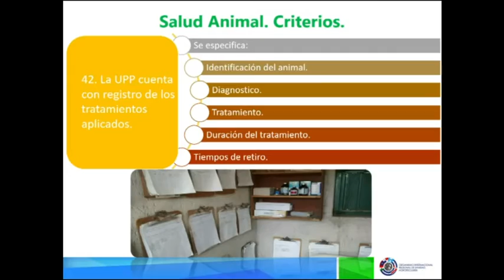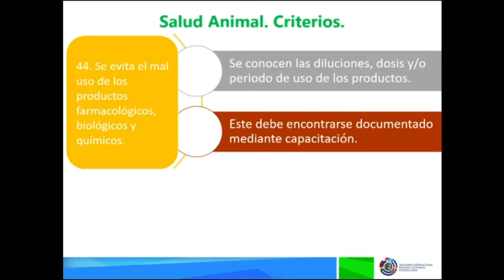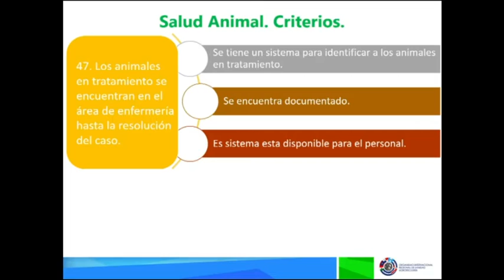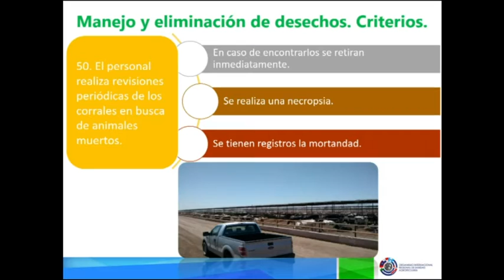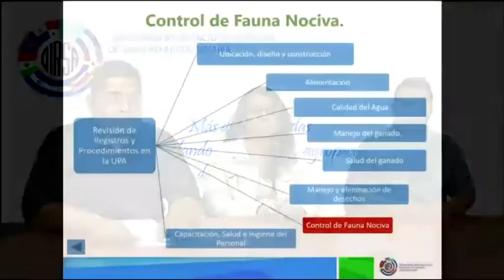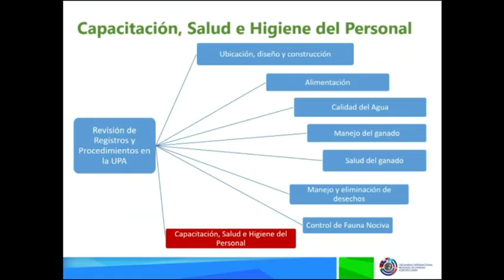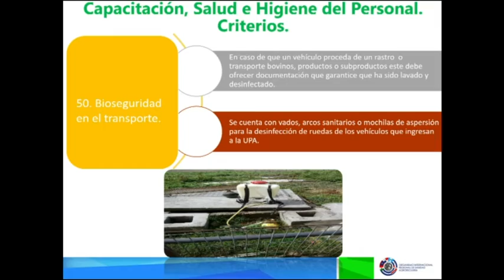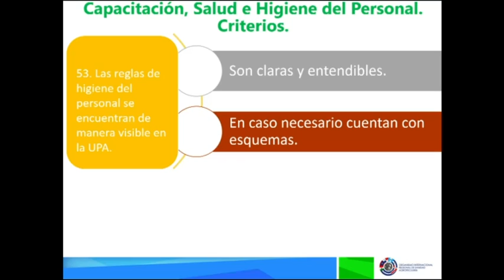Tema 4 Bovino parte 5